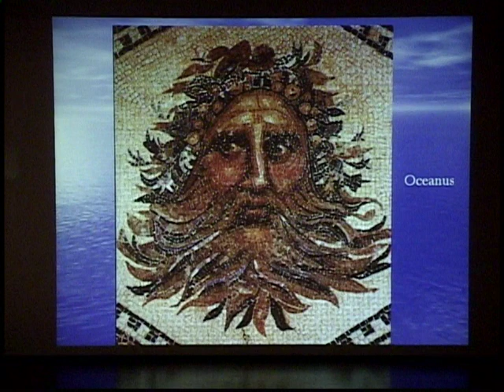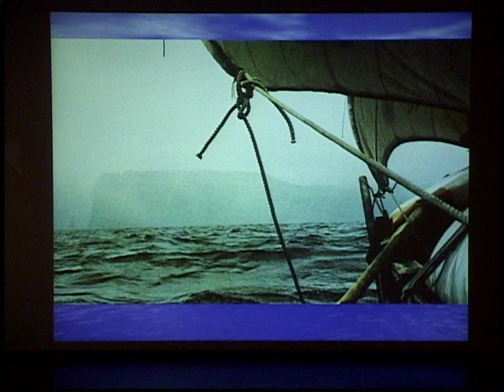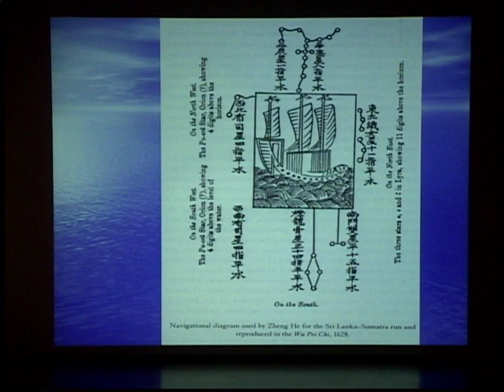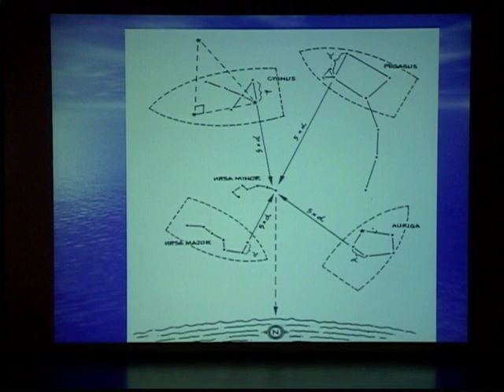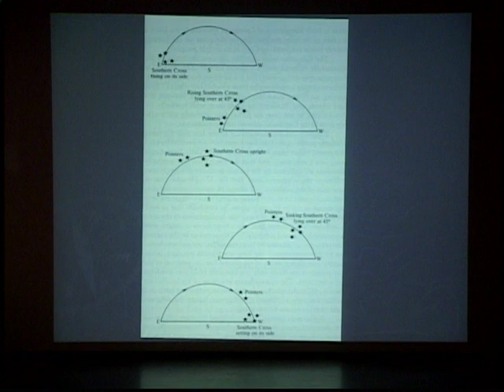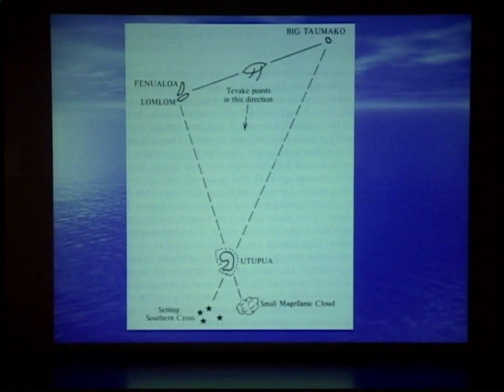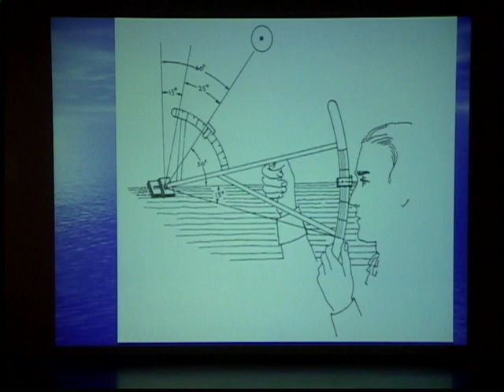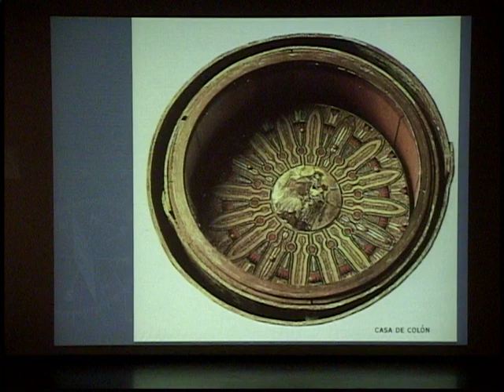Celestial Navigation: Star Paths across the Seas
An introduction to celestial navigation techniques and tools from many sea cultures.